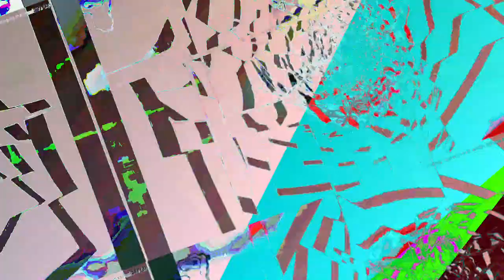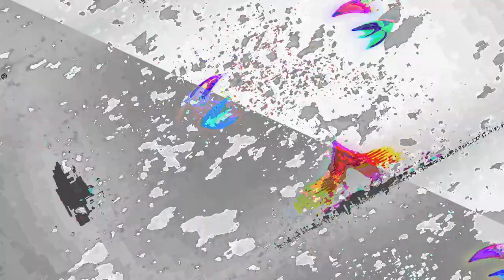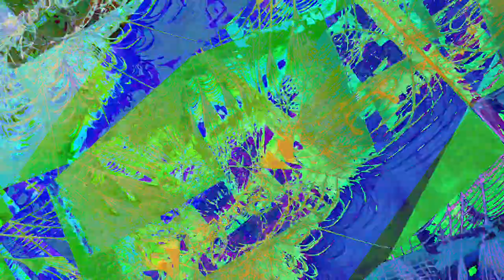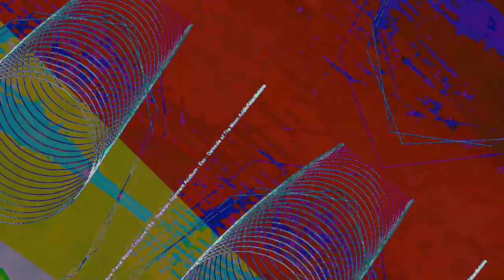[EPILEPSY WARNING] Movie 23 06 16 22h05m20s